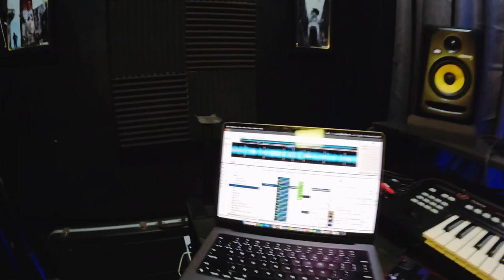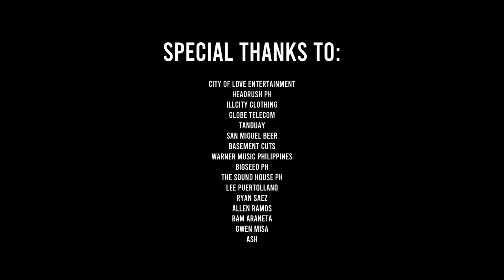VLOG 006 | DINAGYANG LOVE DANCE 2024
One for the books! Thank y'all for partying with me last January 26 at Dinagyang Love Dance 2024!

Special thanks:
Warner Music Philippines
Bigseed PH
The Soundhouse PH
City Of Love Entertainment - COLE
Headrush PH
ILLCITY CLOTHING
Basement Cuts